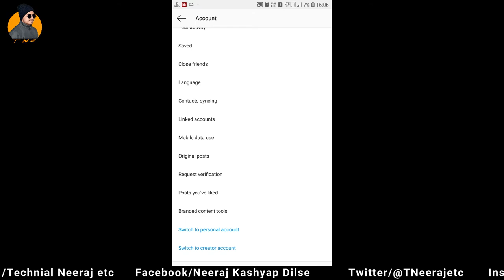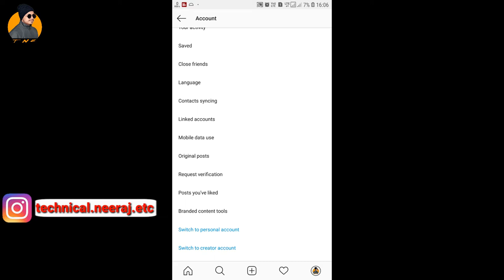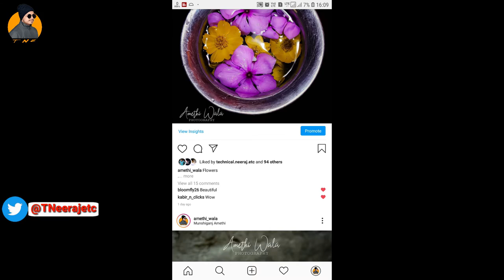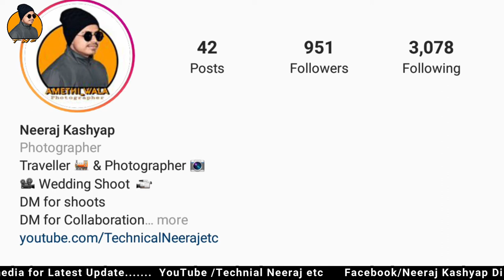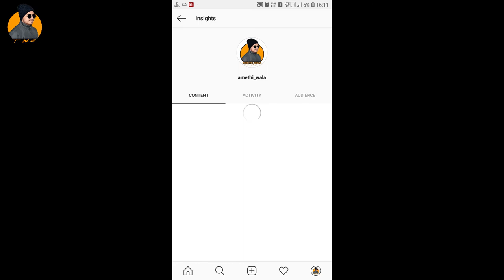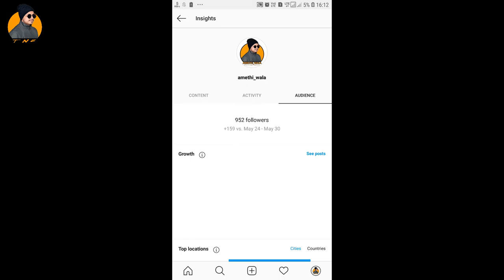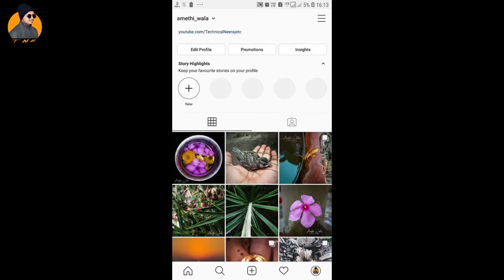How To Grow Instagram followers 2020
hello friends aap Instagram pe follower Badha sakte hain Apne Instagram ko Grow kara sakte hain Sahi tarike se na ki koi galat Tarika Apna ke Aiye dekhte hain is video mein I hope video aap sabhi ko Pasand aaega

Your Queries-

How to Increase Indian in Instagram Followers 2020
get real Instagram follower
How To Get 500 Followers Everyday on Instagram
Instagram SEO Tips 2020 (Gain 10X 🚀Followers Organically)